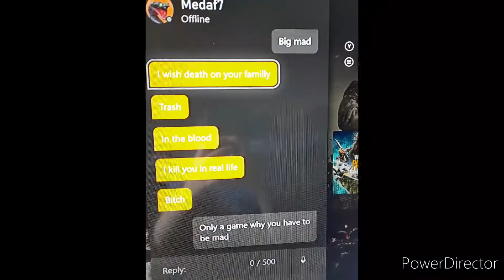Salty Kung Lao player sends death threats to me after the match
Salty Kung Lao player sends me some pleasant messages after the match yes I did win the game too not just the round my xbox dint clip it all for some reason also sorry for the stupid water mark